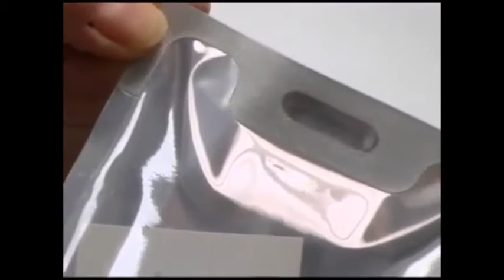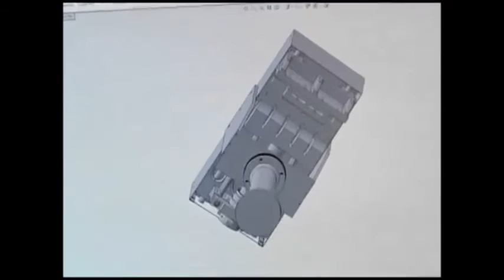Ultrasonic Welding Packaging AUS NZL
Techspan are the Australasian Agents for Rinco Ultrasonics -

Rinco Ultrasonics AG (Switzerland) are specialists in the design and manufacture of ultrasonic plastic welding machinery and ultrasonic cutting equipment for more than 35 years.

In this video see a clip from the US television show "Profile" with Terry Bradsaw,  covering ultrasonic welding of packaging films, pouches, and bags.